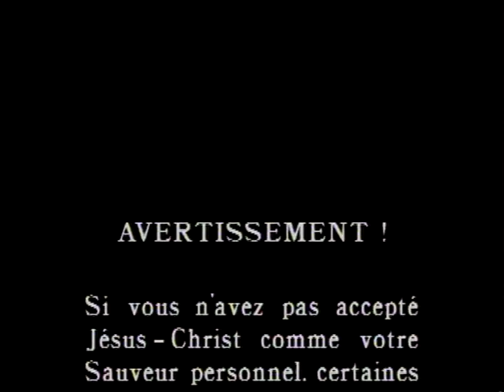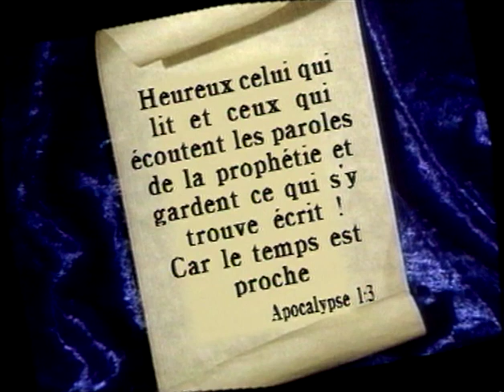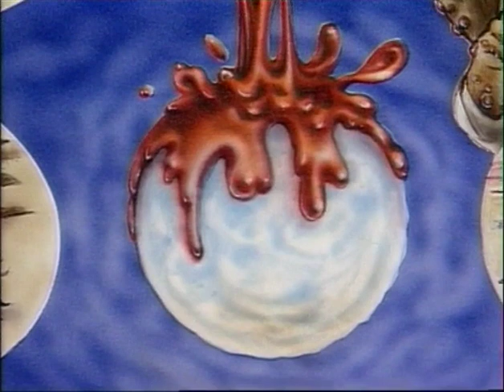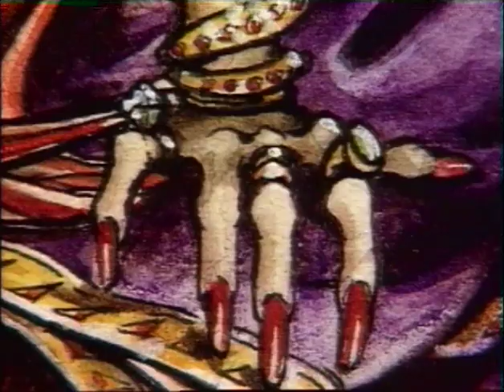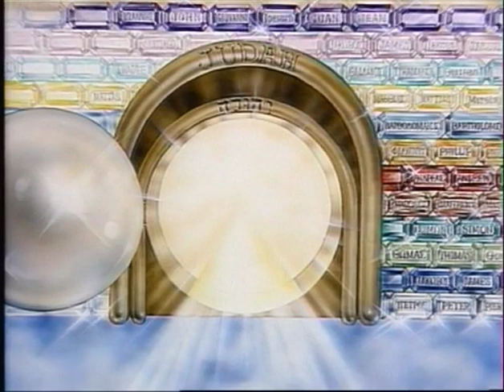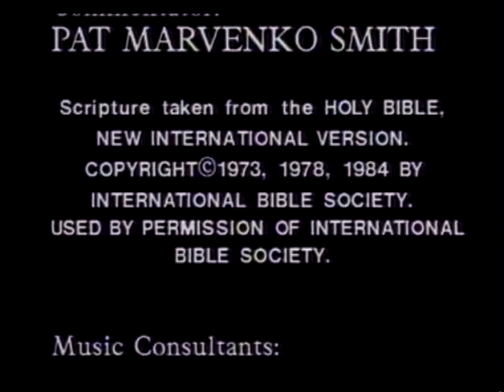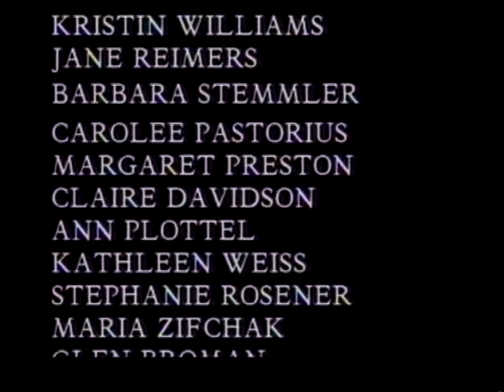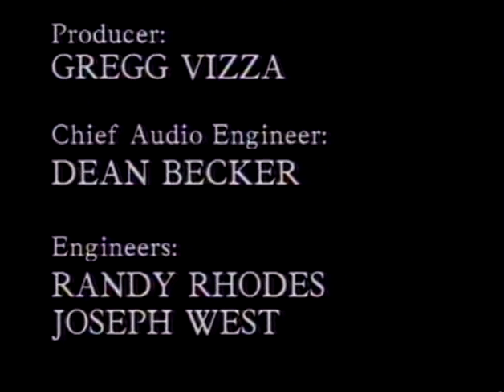Reportage: L'apocalypse illustrée